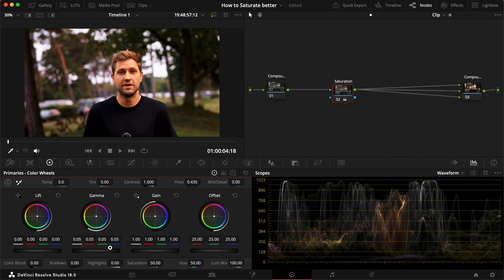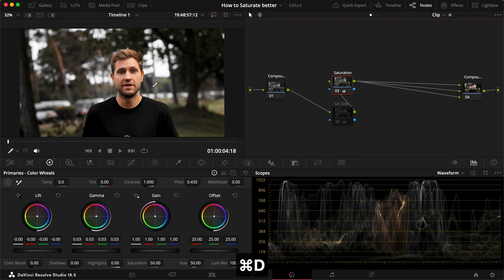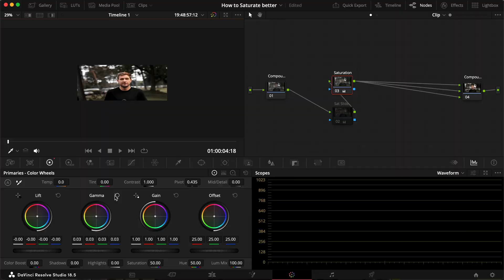A better way to use Saturation in DaVinci Resolve 18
A more professional way of using Saturation and applying it to the areas you want rather than the whole image at once!

I prefer this method over the saturation slider any day although it takes a few extra seconds to set up.

Learn to master Color Grading:

Music, SFX, VFX, Stock Video & Motion Graphics
🌁 Stock Footage (get 2 months for free)
📂 Motion Graphics (get 50$ off!)

Overview
00:00 - Intro
00:39 - Using the Saturation Slider
00:52 - A better way to saturate
04:07 - Outro